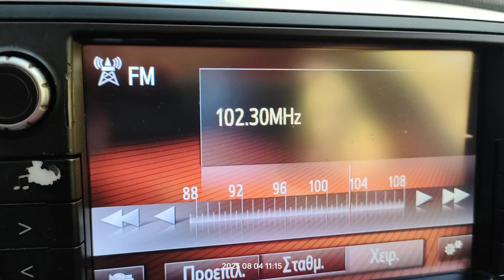FM DX reception via tropo of Radio Amwag from Misratah in Loutsa Greece 04/08/2023